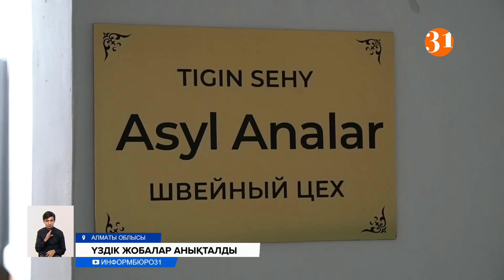Әкімдіктен көмек сұрап, талай рет шу шығарған аналар өз кәсіптерін бастады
Алматы облысында әкімдіктен көмек сұрап, талай рет шу шығарған аналар өз кәсіптерін бастады. Мәселен, Талдықорғанда «Асыл аналар» деген ұйым құрылып, онда көпбалалы және мүгедек балалары бар аналар тігін цехын ашып, өз істерімен айналысып жатыр. Өмірлерін 100 пайызға өзгертіп жатқан бұл жандар барлығына Үкіметтік емес ұйым арқылы қол жеткіздік деп отыр. Бүгінде үздік нәтиже көрсетіп үлгерген үкіметтік емес ұйымдардың ішіндегі жобалар арнайы форумда марапатталды.
"Амандық Баталов бізбен кездессін!" деп Алматы облысындағы көпбалалы және мүгедек балалары бар аналардың былтыр осылай шу шығарып, әкімдіктің есігін қирата жаздағаны ел есінде. Міне, сол ашулы аналардың қатарындағы Әйгерім Жоламанова бүгінде кәсіпкер. Ол өзі сынды әйелдерге облыс әкімі Амандық Баталовтың тігін цехын ашуға қолдау білдіріп, қажетті құрал жабдықтарды лизингке алып бергенін айтады.
ӘЙГЕРІМ ЖОЛАМАНОВА, Үкіметтік емес ұйымдар арасында өткен байқаудың жеңімпазы:
– Әкімдікке барып, бізге үй керек, продукты керек деп сұрап жүретінбіз. Біз аналарға жұмыс берейік деп Амандық Ғаббасовичке ұсыныс тастаған кезде, Амандық Ғаббасович бізді қолдап, осындай үлкендей цех ашып беріп, қазір сол жерде 23 ана жұмыс жасауда.
Бүгінде жақсы нәтиже көрсетіп үлгерген «Асыл аналар» тігін цехы үкіметтік емес ұйымдардың ішінде үздік жоба деп танылды. «Қоғам мен мемлекеттің орнықты даму мүддесіндегі әріптестігінің 30 жылы» атты форумда өзге де үкіметтік емес ұйымдар марапатталды.
РАХМЕТ ЕСДӘУЛЕТОВ, Алматы облыстық Ішкі саясат басқармасының басшысы:
– Облыс бойынша 920 мемлекеттік емес ұйым бар. Бірақ соның бәрі белсенді жұмыс істеп жатыр деп айта алмаймыз. Дегенмен, 500-ден артығы Тәуелсіздіктің алғашқы жылдарынан бастап, өздерінің өрісін кеңейтіп, жұмыстарымен танылып жатыр.
Үкіметтік емес ұйымдарға Алматы облысында қолдау көп. Мәселен, биыл мемлекеттік әлеуметтік тапсырыс үшін 350 миллион теңгеге жуық қаржы бөлінген. Одан бөлек түрлі гранттарға да қаржы беріледі. Үкіметтік емес ұйым жайлы бейхабар жандар үшін арнайы ғимарат салынып, ол жерде бағыт-бағдар беретін мамандар да отыр.